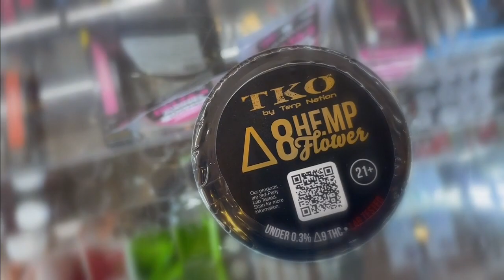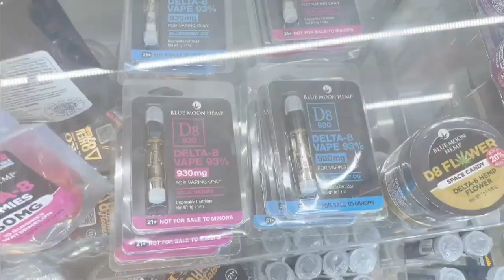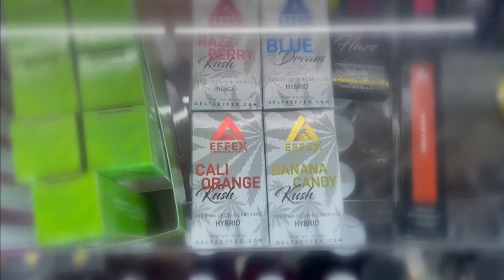Federal agencies show concern over new THC product Delta-8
It can be purchased in just about any smoke shop, gas station and online. Delta-8 THC is sold in several forms, including vapes, tinctures, candy gummies and versions that can be smoked.